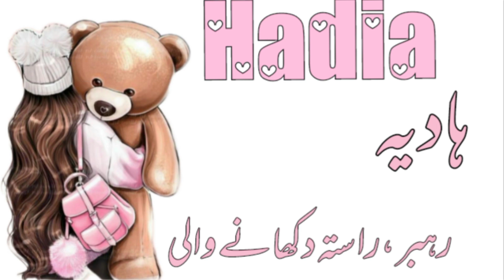Top Islamic Baby Girls Names with Meaning/پاکستانی بچیوں کے نام اور انکے معنی//Daily tips with Asma